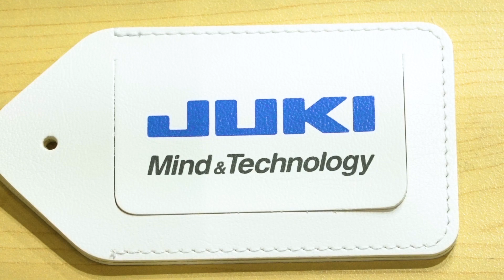PLK-J2516R-YU/MP-J25-PS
Computer-controlled cycle sewing machine with input function (2.0 fold-capacity full rotary hook)
‹300mm(X)×200mm(Y)› / Multidirectional, constant, saddle stitch seam